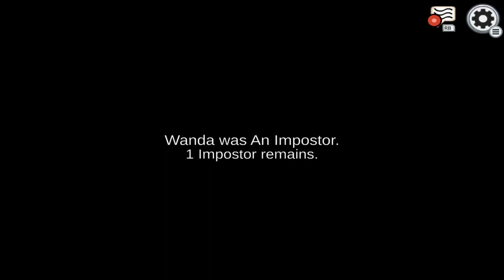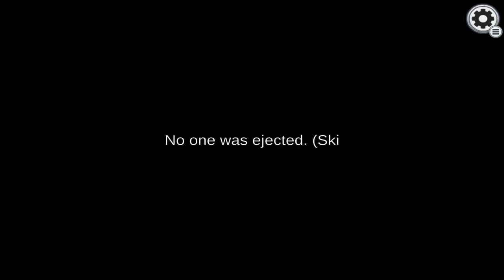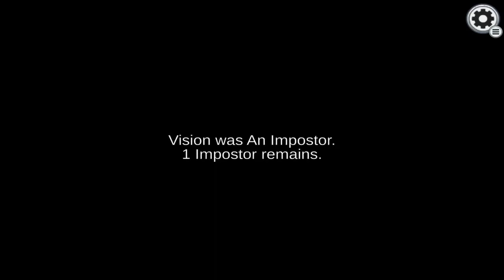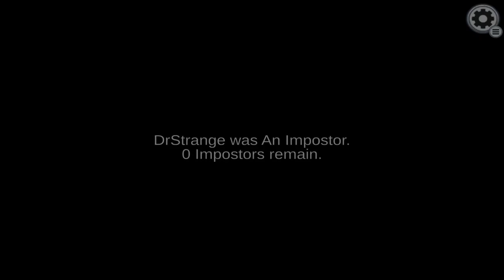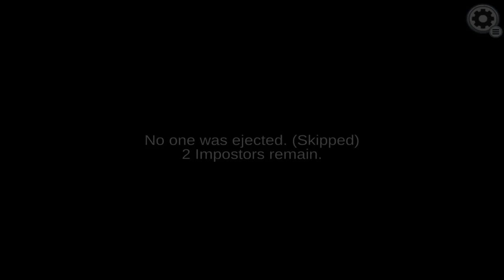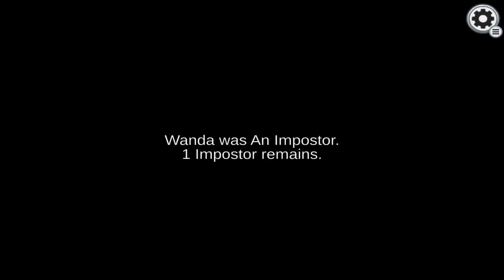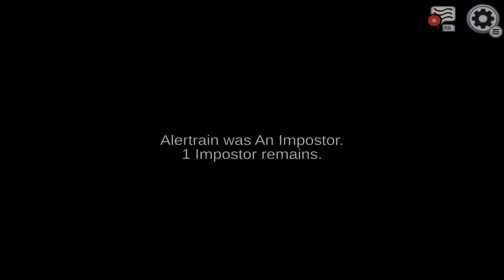Among Us : Friends play : 10 Jul 21 (MCU- Marvel Cinematic Universe)